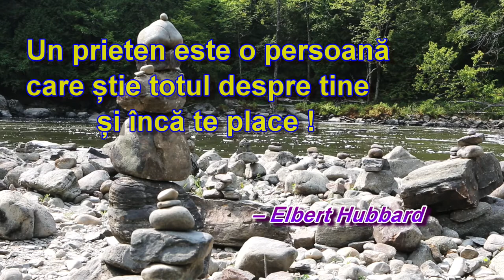30. decembrie - ce este un prieten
despre prietenie